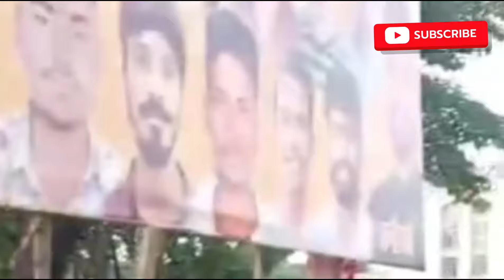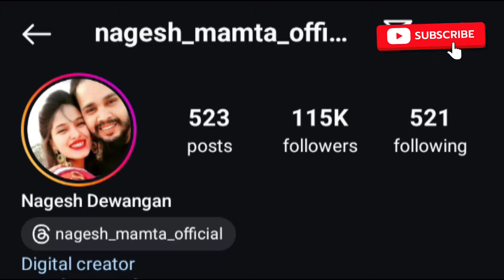mamta dewangan chai wali ll mamta dewagan Raipur chai wali ll cg influencer chai wali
famous_influencer_chai wali